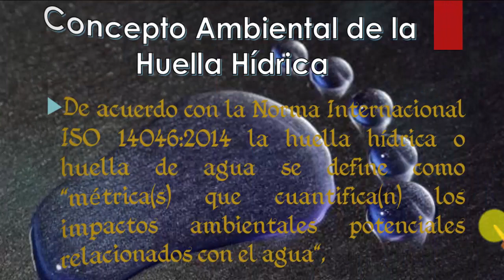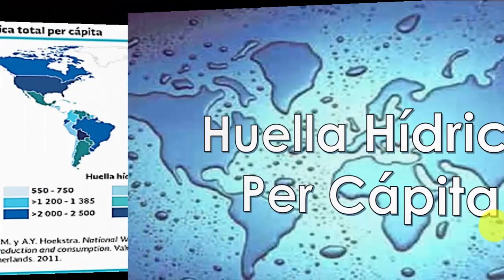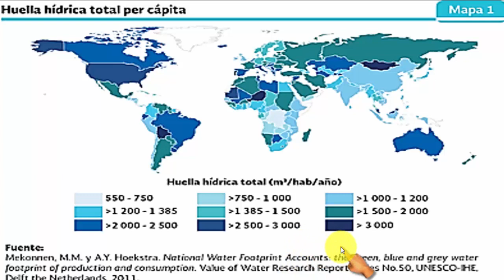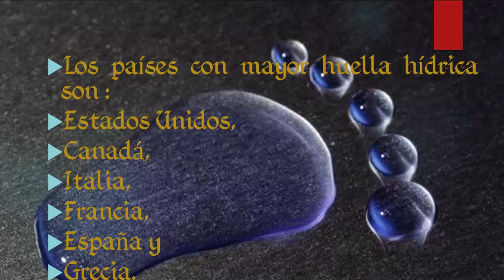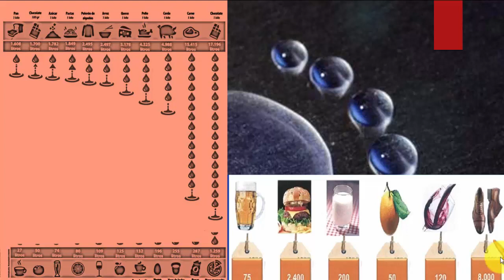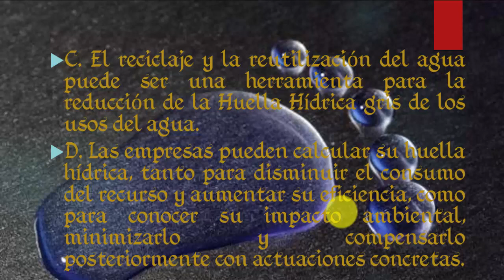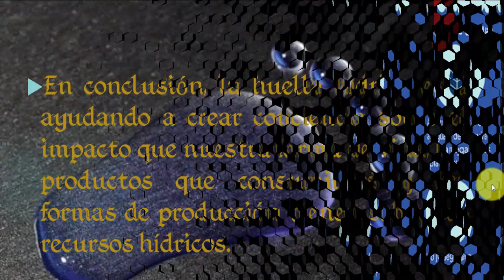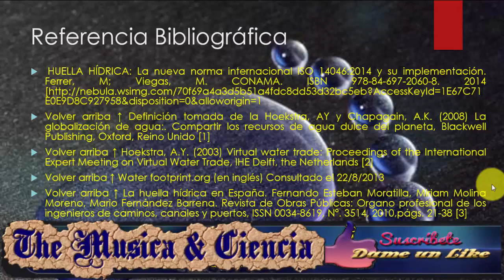02- Concepto Ambiental de Huella Hidrica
• Mi Canal de Youtube:
Aprovechamos la ocasión para saludarles y recomendarles este curso en full HD sobre La Huella Hídrica, en el capítulo de Gestión Integral de los Recursos Hídricos. Este curso está compuesto por dos videos en el cual aprenderá todos los conceptos de la huella hídrica incluyendo como calcular la cantidad de agua que consume una persona, una comunidad, un país y una región.  Así es que les presentamos el segundo video de la serie Concepto Ambiental Huella Hídrica.